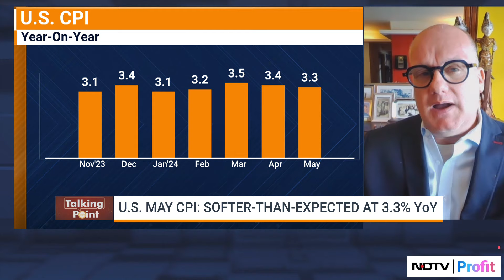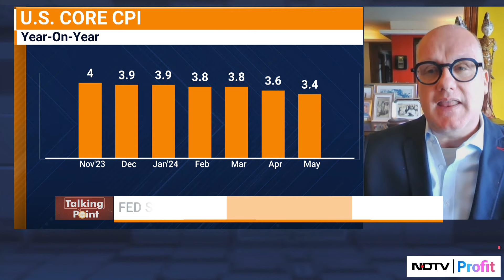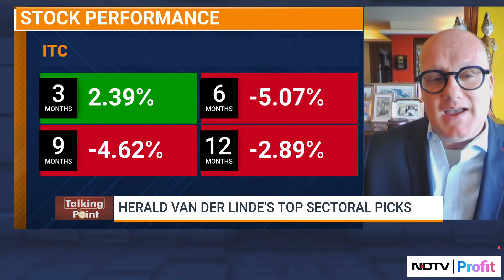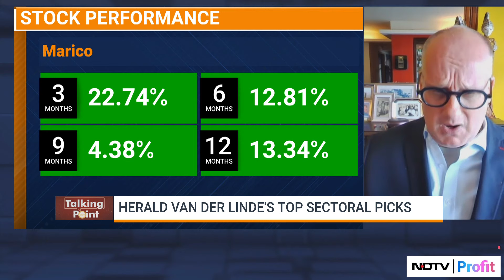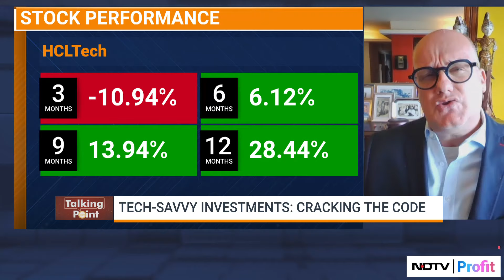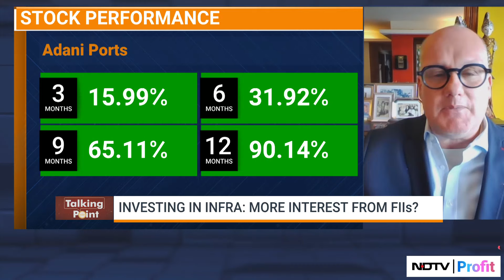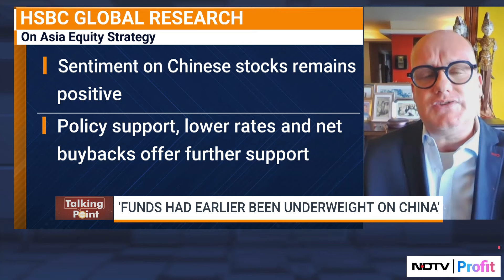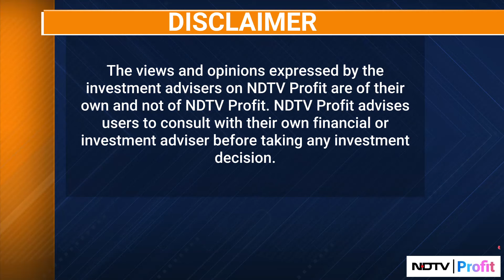India Vs China: Where To Invest? | HSBC’s Herald Van Der Linde On The Talking Point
Herald Van Der Linde, Head - Asia Equity Strategy, HSBC gives insights on where to invest in Asia. He also answers whether foreign investors are interested in the Indian infrastructure sector?